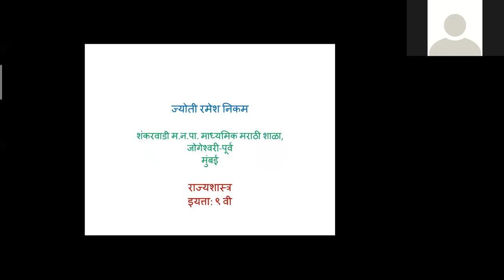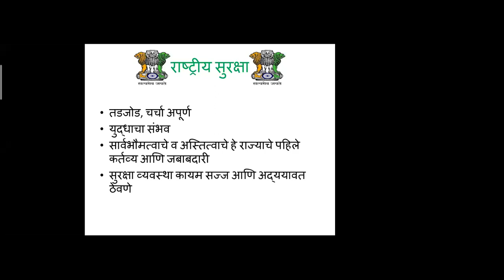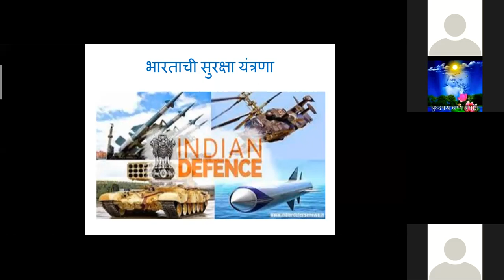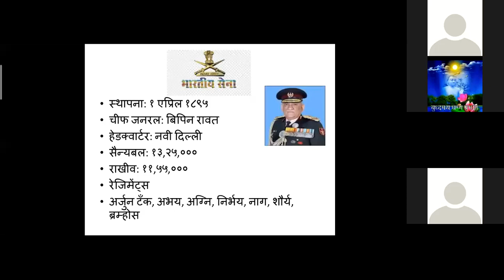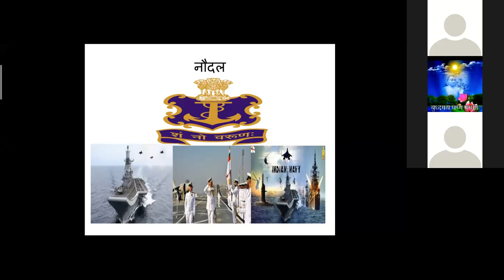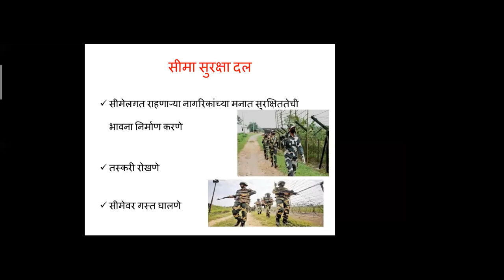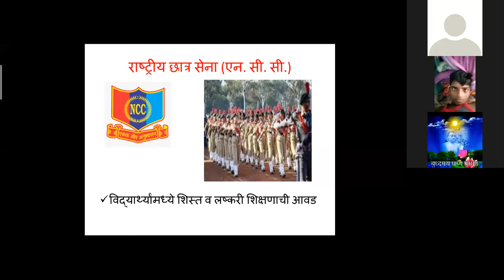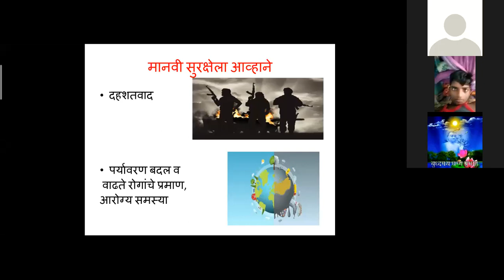BMC Edu Mar 9th std, राज्यशास्त्र (political science).